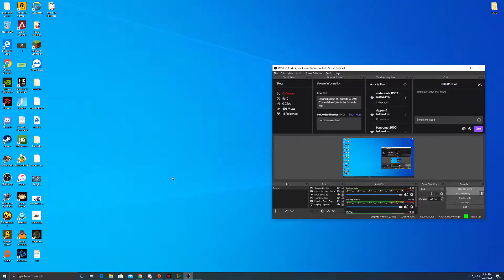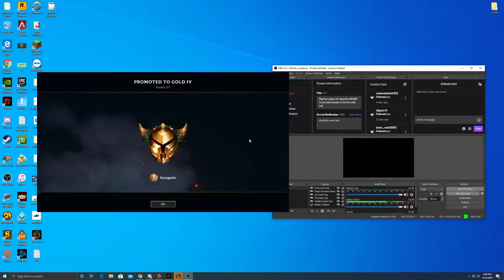Teamfight Tactics Gameplay 82!